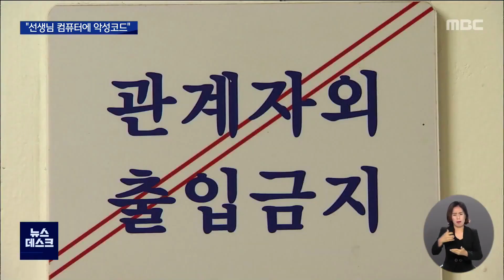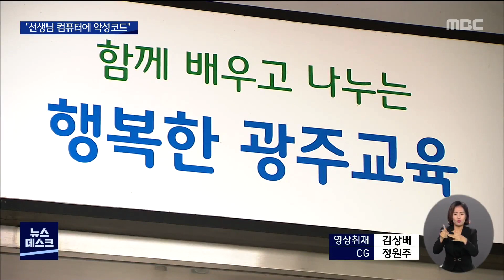교무실 잠입해.."선생님 노트북에 악성코드 심었다"[목포MBC 뉴스투데이]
어제 광주의 한 고등학교에서
시험지가 유출됐다는 의혹 전해드렸는데요.

알고 보니, 학생들이 몰래
선생님 노트북에 악성코드를 심어서
시험지와 답안지를 알아낸 것이었습니다.

두 학생의 계획적인 범죄행각에
지역 사회에 충격이 잇따랐습니다.

이다현 기자가 취재했습니다.

(기자)

광주의 한 사립고등학교
기말고사 답안 유출 의혹의
전말이 드러났습니다.

(CG) 이 고등학교 2학년 학생 2명은
경찰 조사에서 "밤 늦은 시각에 교무실에 몰래 들어가
시험 문제를 내는 선생님들의 노트북 컴퓨터에
악성코드를 심었다"고 자백한 것으로 전해졌습니다.

일정 시간마다 노트북 화면을 캡처하는
악성코드를 설치해 뒀다가,
며칠 뒤 교무실에 다시 침입해
저장된 이미지 파일들을 USB에 담아서 빼왔다는 겁니다.

이런 식으로 시험지와 답안이
유출된 과목은 현재까지 4개로 파악됩니다.

(인터뷰) 경찰 관계자 (음성변조)
"추가적인 침입이 있었는지 다른 과목도
(유출이) 있었는지 이 부분은 지금 계속 조사를 하고 있습니다."

두 학생 중 컴퓨터를 잘하는 한 명이
인터넷에서 내려받은 자료를 활용해
해당 악성코드를 만든 것으로 조사됐습니다.

두 사람은 교무실 침입을 위해
위험천만한 행동도 주저하지 않았습니다.

(스탠드업)
"4층으로 올라간 두 학생은
외벽 난간을 이용해 교무실 쪽으로 이동했습니다.

그리고 창문을 통해 교무실 안으로 침입했습니다." //

더 좋은 성적을 받고 싶다는 비뚤어진 욕심에
학교 보안 시설 역시 허무하게 뚫렸습니다.

사건 당시 교무실에 보안 시스템이 없었고
교무실과 주변 복도에 CCTV도 없었습니다.

학생들이
답안이 유출됐다는 의혹을 제기하기 전까지
학교측은 이상한 낌새조차 느끼지 못했습니다.

(인터뷰) 학교 관계자 (음성변조)
"이번에 교실공간조성사업으로 인해서 교무실
이동을 했어요. 이동하면서 보안 시설이 미설치돼 있습니다.
지금 설치 시설 보완하고 있는. "

이 소식을 들은 학생과 학부모들은
충격에 빠졌습니다.

힘들게 내신 시험을 치러놓고도
결과를 믿기 어렵게 됐고, 혼란이 거듭되고 있습니다.

(인터뷰) 00고 1학년 학부모 (음성변조)
"4년 전에도 이런 일이 또 한 번 있었던 걸로 알고 있어요.
관리를 잘했다면 이렇게까지 또 되지는 않았을 거라는 생각이 드는데..."

광주시교육청은 학교측에
시험 답안 유출에 따른 조치를 신속히 결정하라고 요청했고,

해당 학교는 수사 결과가 통보되는 대로
성적관리위원회를  열어 재시험 여부 등을 정할 계획입니다.